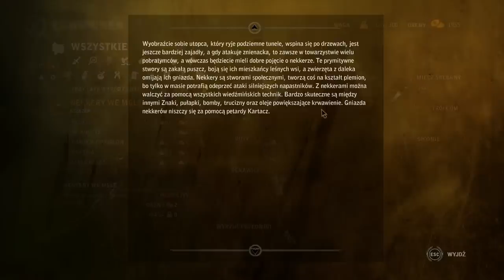Wiedźmin 2: Zabójcy Królów - Podziemny krąg [Let's Play #9]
Muzyka: Skillet Monster

"Wiedźmin 2: Zabójcy Królów to RPG akcji, będący kontynuacją wielkiego hitu opartego na twórczości polskiego pisarza Andrzeja Sapkowskiego.
Druga odsłona Wiedźmina rozgrywa się zaraz po wydarzeniach znanych z pierwszej i kontynuuje wątek udaremnionego przez Geralta zamachu na króla Foltesta. Sprawa szybko wymyka się spod kontroli, bo na arenie wydarzeń pojawia tajemniczy mężczyzna znany jako Królobójca. Biały Wilk zostaje wciągnięty w zawiłą i pełną niebezpieczeństw polityczną intrygę, a jego decyzje zaważą o losach mieszkańców kilku królestw.
Produkcja ponownie przenosi nas do świata stworzonego przez Andrzeja Sapkowskiego, który postanowił spojrzeć na klimaty fantasy z nieco innej strony niż wielu innych twórców. Uniwersum Wiedźmina jest więc pełne potworów, różnorodnych ras i magicznych istot, które jednak zazwyczaj nie przepadają za ludźmi, zresztą z wzajemnością. To prowadzi do wielu poważnych konfliktów."